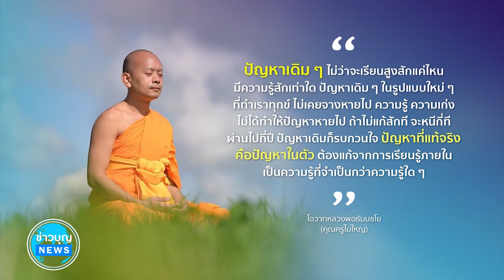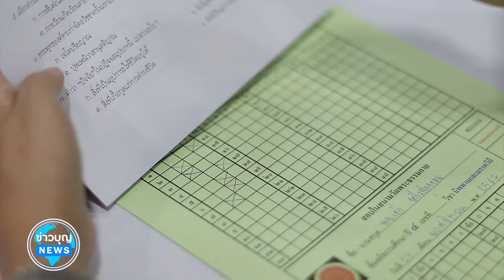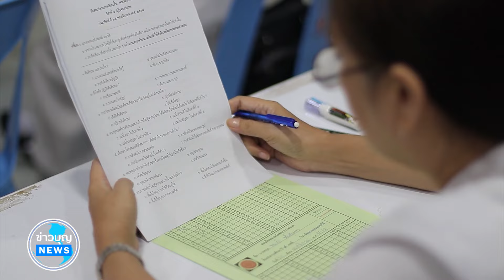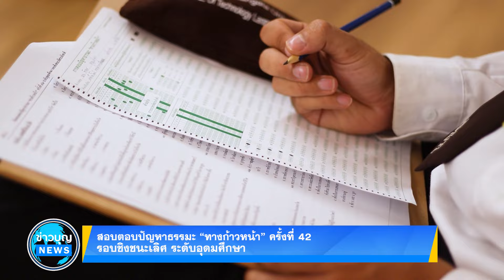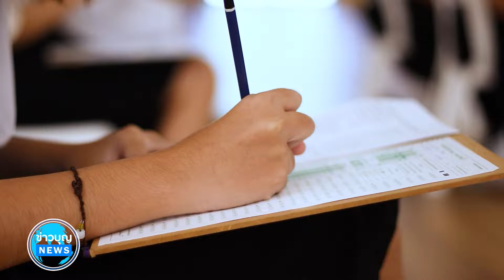ข่าว Boon News 28 พ.ย. 2567